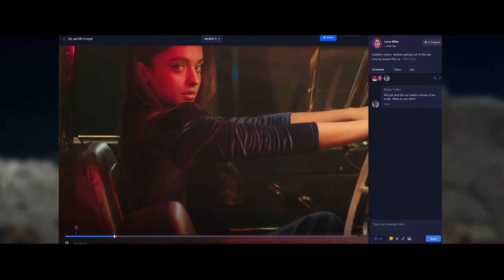How to improve your video workflow | The best online video collaboration platform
Postpace is the next-level video workflow platform for online video collaboration to keep your team connected and focused on making quality videos. With our high-speed file sharing, which is 4 times faster than google drive, work in progress video review and feedback, frame-accurate video commenting and feedback with time-stamped commenting & video version management, all working together securely to streamline the video production workflow between you and your client